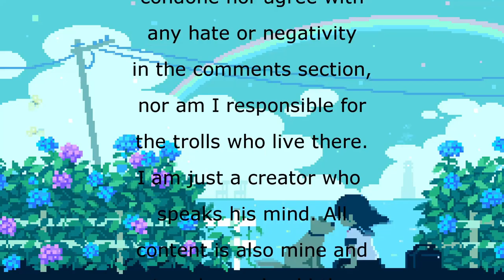Newton Mail is Now a SCAM - Not Okay [Generation One: "Wolfboy Tech"]